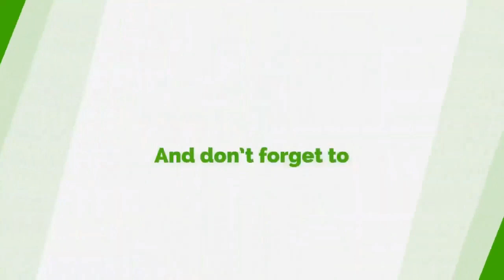Our Election Process Is In Danger - Nasiru Reacts To EC/BVD Saga